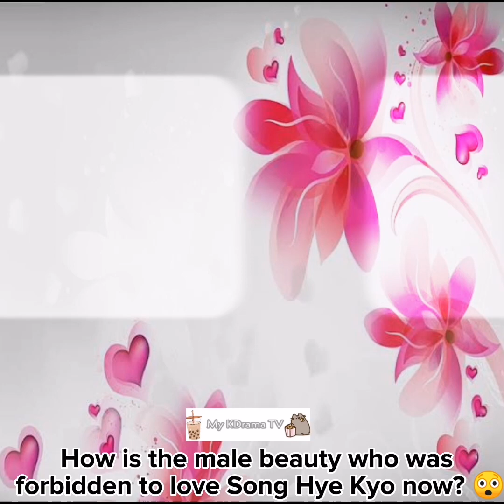This single gentleman was once a screen beauty that even Song Hye Kyo fell in love with.😍